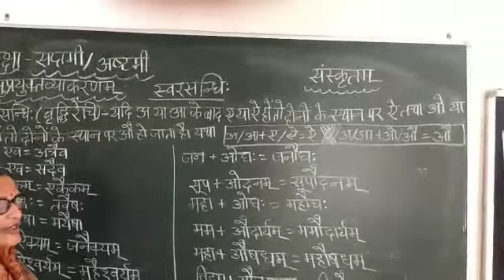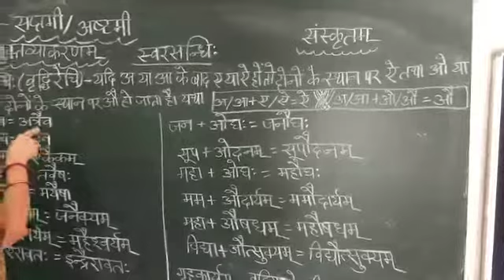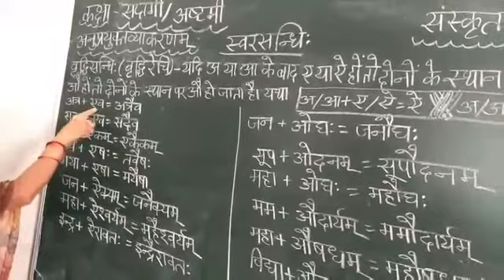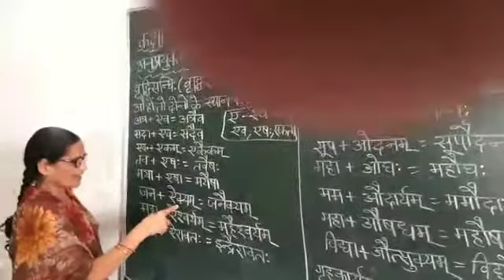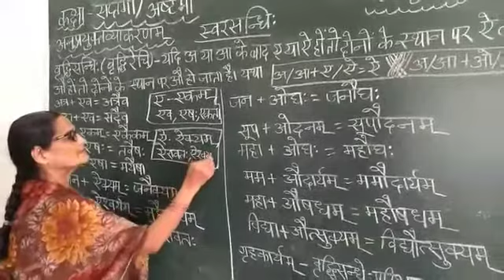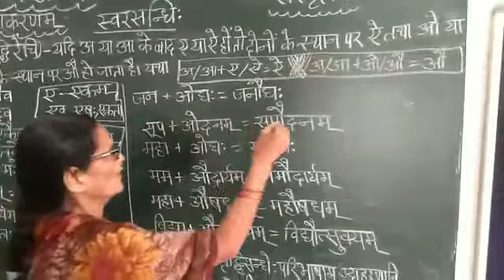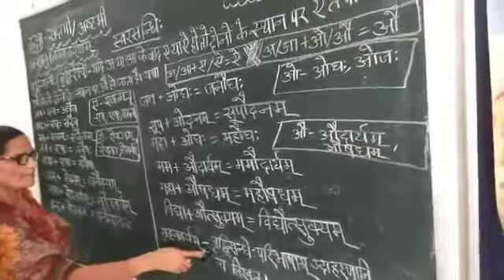Class 7 and 8 Sanskrit Vyakaran Swar Sandhi